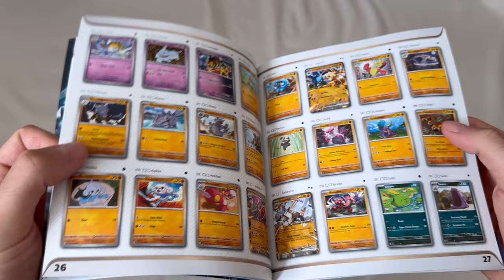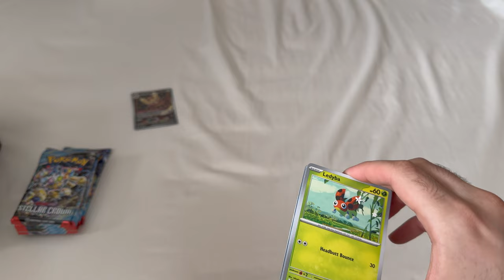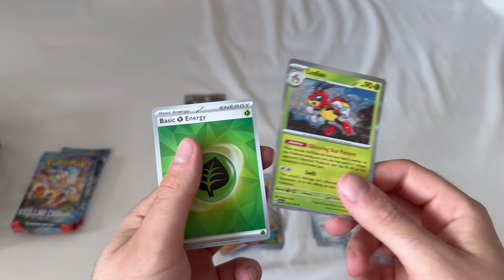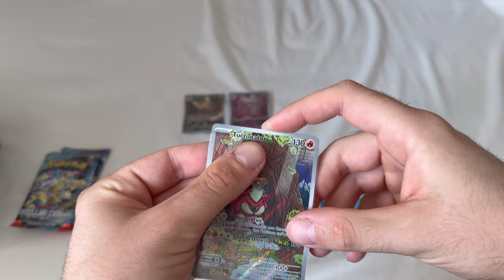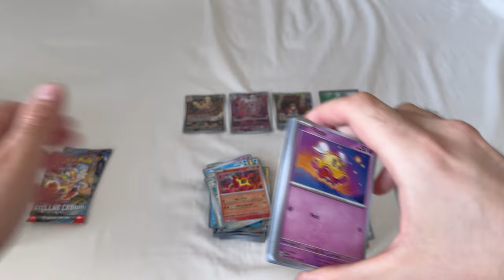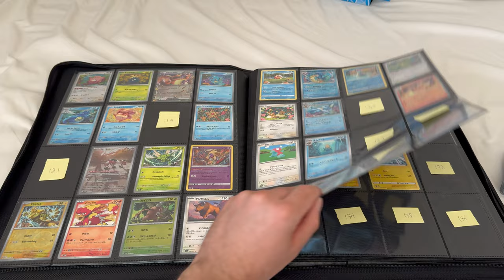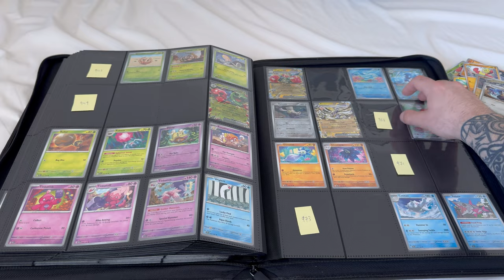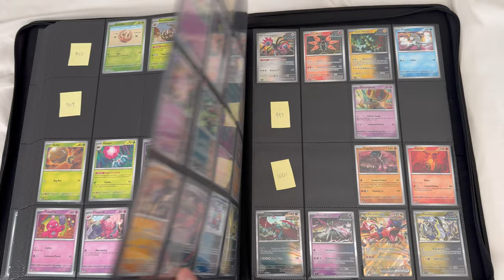Collecting All 1000+ Pokémon into One Binder - Stellar Crown ETB - Day 12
National Pokédex Binder
Documenting and collecting all 1000+ Pokémon into a single binder with chill music in the background.